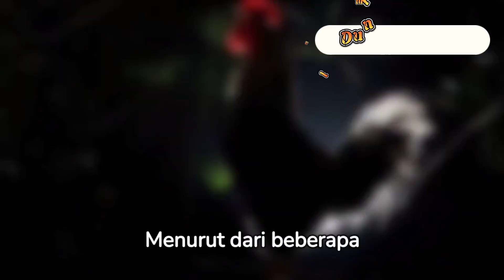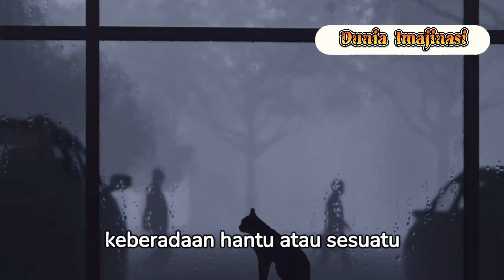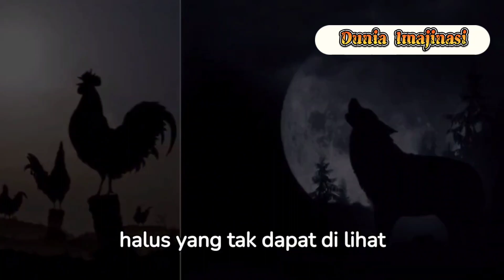😱 waspada!!! Inilah Hewan-Hewan Yang Bisa Merasakan Keberadaan Hantu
7 hewan yang bisa merasakan keberadaan makhluk halus d sekitar nya.